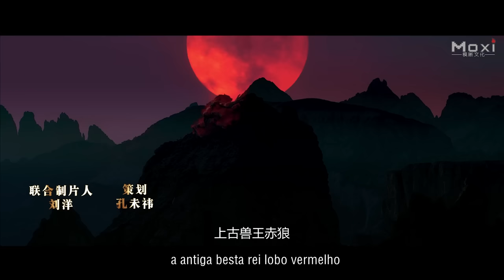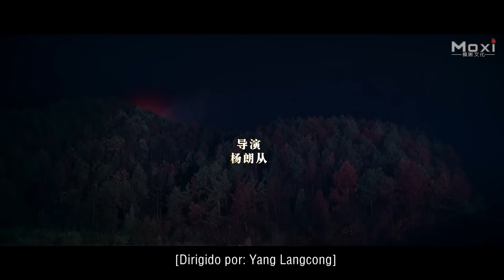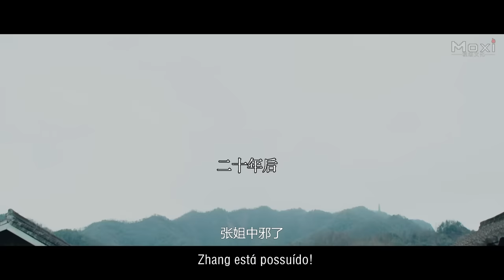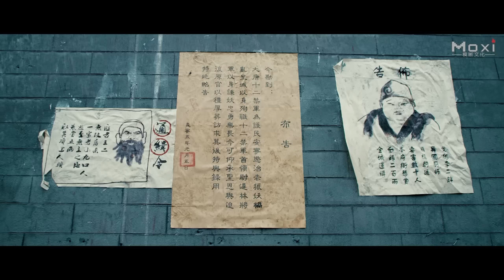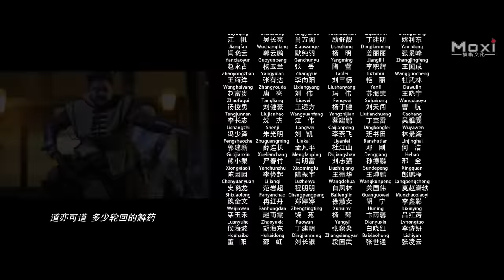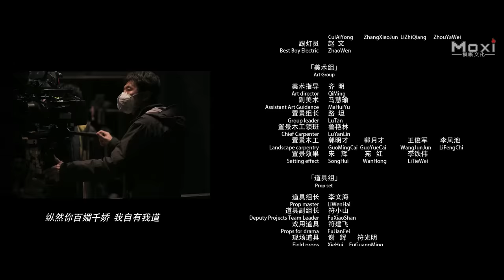Guerreiros do Zodíaco | Filme de Ação Fantasia, Completo em Português HD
Sinopse: O filme de ação e fantasia "Guerreiros do Zodíaco" conta a história do antigo demônio, o Lobo Vermelho, que veio ao mundo e trouxe o caos. O líder dos Guerreiros do Zodíaco, Yuchi recebeu ordens para destruir este demônio e proteger a cidade. Ele selou a besta em seu corpo diante do perigo. Para a morte de todos, a mente e o corpo do General Yuchi foram invadidos pelo Lobo Vermelho e se transformaram em um monstro. O tribunal erroneamente identificou Yuchi como uma rebelião e deu ordens para executar toda a sua família. O Lobo Vermelho se escondeu nas montanhas e esperou por uma chance de ressurgir em sua verdadeira forma. Vinte anos depois, no dia do eclipse lunar, correm rumores de que o Lobo Vermelho está prestes a reaparecer. Coincidentemente, o vigarista Yan Chixia entrou em um grupo de descendentes dos Guerreiros do Zodíaco, na esperança de caçar o Lobo Vermelho. Yan Chixia aproveitou isso como uma oportunidade para obter a grande recompensa no início, mas no caminho para o Lobo Vermelho, ele foi atacado pelos capangas do Lobo Vermelho repetidamente e sua viagem foi prejudicada pelos membros restantes dos Guerreiros Proibidos. Depois de experimentar uma série de eventos emocionantes, Yan Chixia, Lady Cherry Blosson e outros trabalharam juntos para capturar o Lobo Vermelho que escapou do encantamento do selo. O tribunal também decretou restaurar a reputação de Yuchi. No final, por Yan Chixia se dedicar a proteger as pessoas do mal, ele se tornou um mestre do exorcismo.

Estúdio: Ziyang Media.
Produtor: Shi Jun.
Diretor: Yang Langcong.
Roteirista: Fan Daming, Zhang Guoying.
Estrelando: Liu Jikai, Liu Yitong, Xu Yong, Ke Yan, ALEX (Ucrânia).
Gêneros